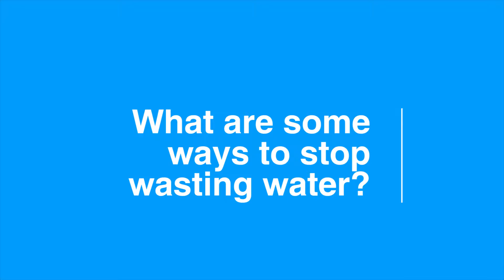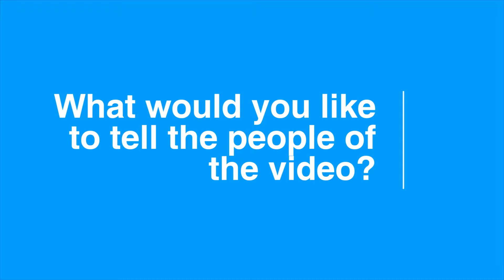What are simple ways to save water? - ft. Rick Hogeboom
Rick Hogeboom is the executive director of the Water Footprint Network, a non-profit partner organisation based in the Netherlands which aim to promote fair and smart use of fresh-water resources worldwide. As for all our interviews, we first let him watch people’s testimonies and then asked him a few related questions.

20 Questions about Water is a project that we run in collaboration with Nestlé Waters to help everyone better understanding the main water challenges in the world.